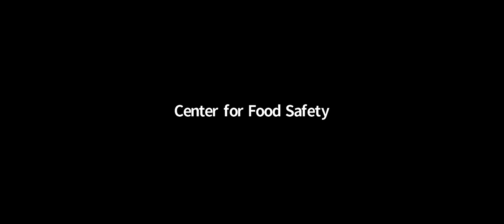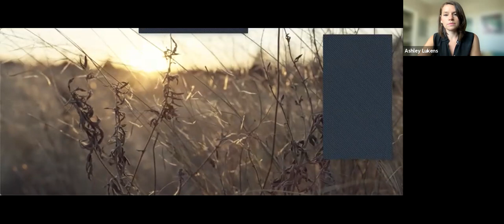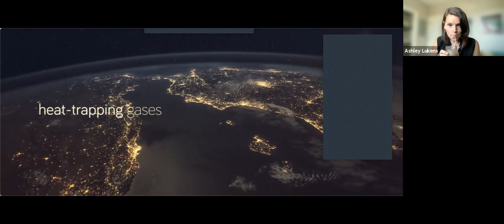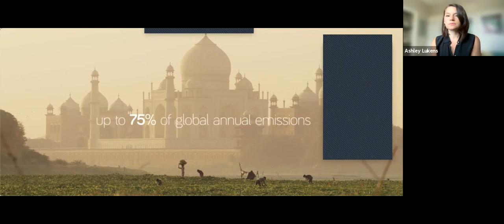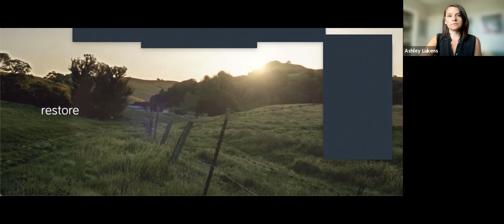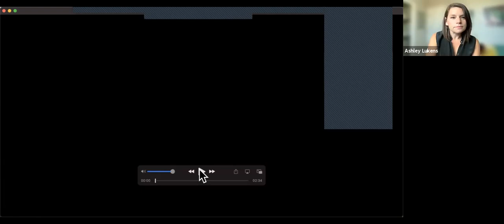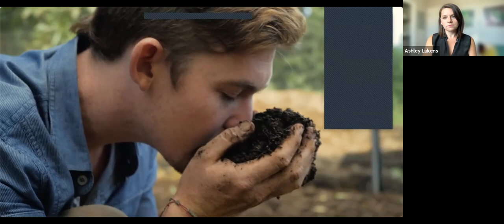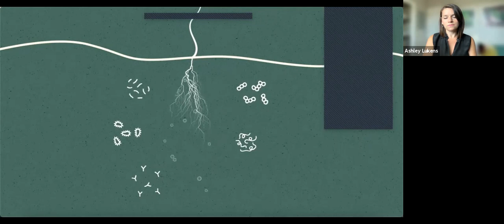Webinar: Climate Consciousness at Center for Food Safety—The Connection Between Our Food and Climate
At Center for Food Safety, we are thinking deeply about the fight to stop climate change and restoring resilience and abundance to our food systems.

Join CFS' Executive Director Andrew Kimbrell, Regenerating Paradise Producer and Regional Development Director Ashley Lukens, and Associate Attorney Meredith Stevenson for a webinar to discuss our ongoing climate work.

Food and agriculture have a critical role to play in both the causes of and  the fight against climate change. Learn about the different lawsuits and projects CFS is undertaking in its approach to climate change and fighting for a just and resilient future for our planet.

The webinar was originally held via Zoom on May 20, 2021.